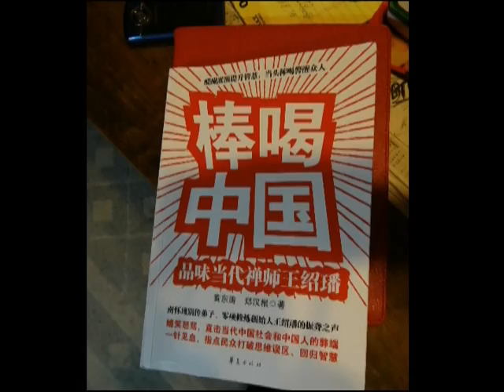Jian Guo 1962 Class 50 years Reunion ( 1 )